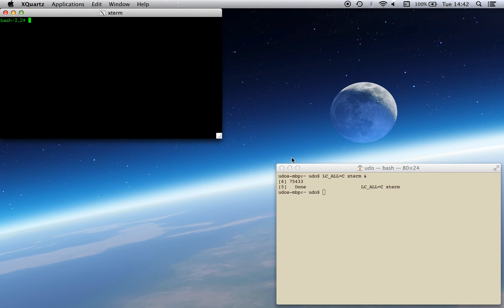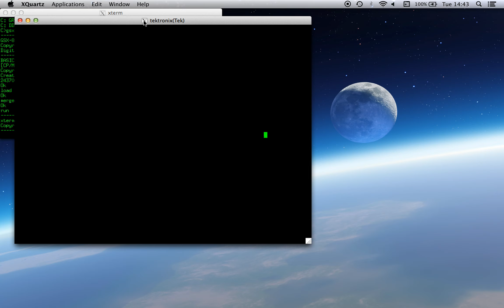IMSAI 8080esp GSX-80 demo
Using the IMSAI 8080esp replica to draw on Tektronix terminals with GSX-80